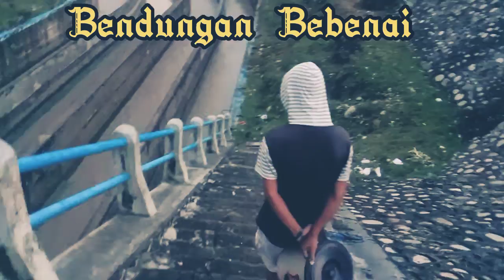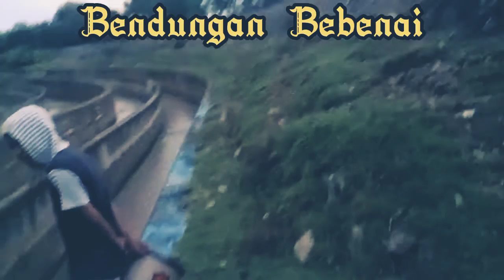Lagu anzleck lagu benenai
Jien sho buat sdra yg sudah menonton video ini jien sho